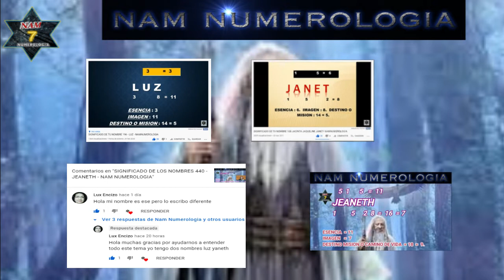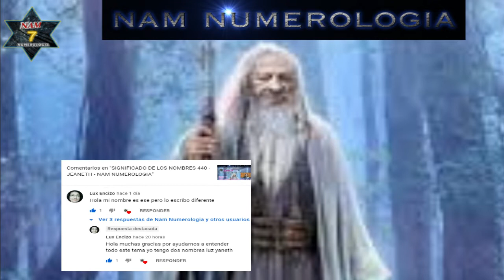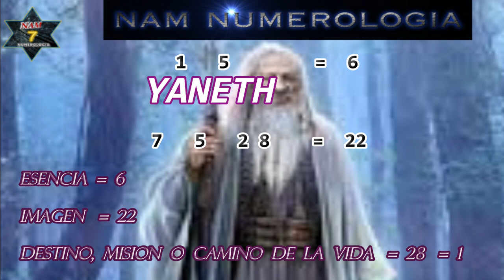SIGNIFICADO DE LOS NOMBRES 476 - "YANETH" - NAM NUMEROLOGIA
MERCADO PAGO:
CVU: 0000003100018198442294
ALIAS: agustinmusto.mp

Transferencia bancaria:
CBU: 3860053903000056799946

Te presento el "Significado de los Nombres" mas conocidos en habla hispana. Serán una serie de vídeos, desde la "a" hasta la "z". En este caso: "YANETH".

Un saludo!!